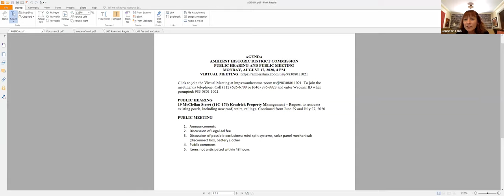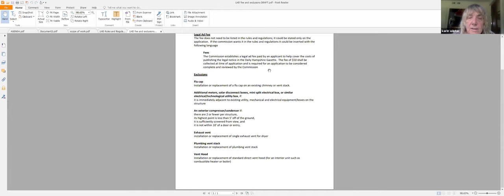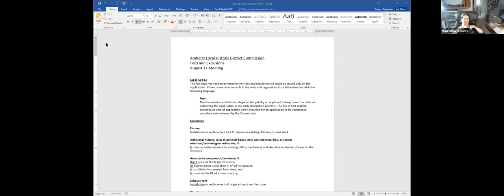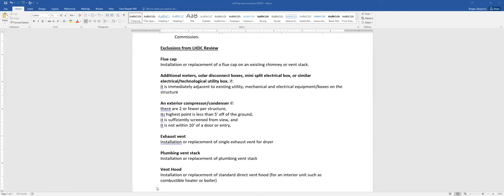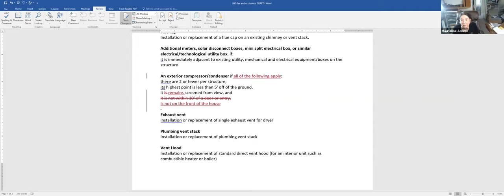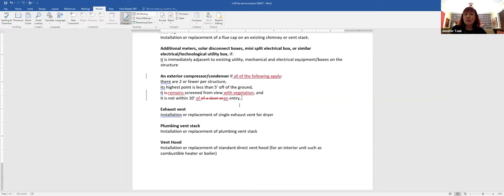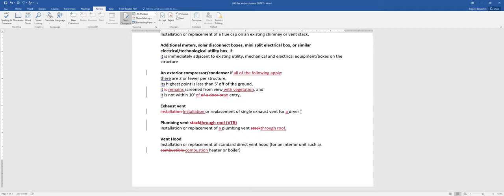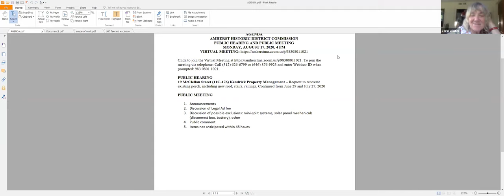Local Historic District Commission Aug 17, 2020